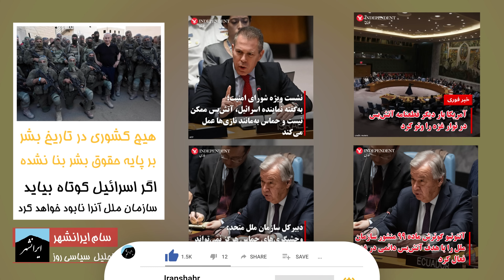اگر بایدن از اسرائیل حمایت نکند سقوط خواهد کرد، باخبر 18 آذر سام ایرانشهر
دولت بایدن به این دلیل قطعنامه شورای امنیت علیه اسرائیل را وتو کرد چون اگر بایدن از اسرائیل حمایت نکند سقوط او قطعی است. تفسیر سیاسی روز در باخبر 18 آذر سام ایرانشهر

تویتر      : @Iranshahrtv
اینستاگرام : @iranshahrtv
تماس در تلگرام: